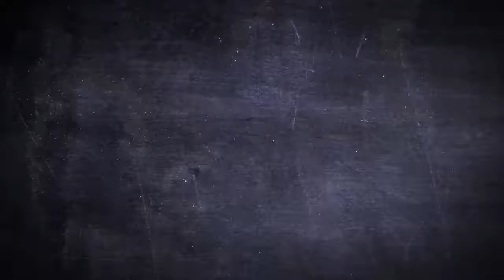Nintendo T-Shirt - Ladies Out Of Control